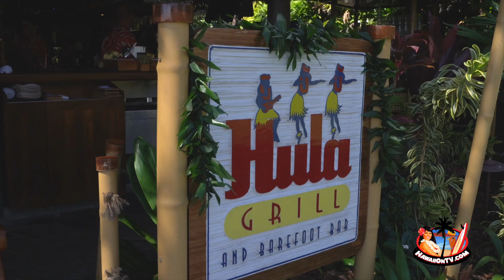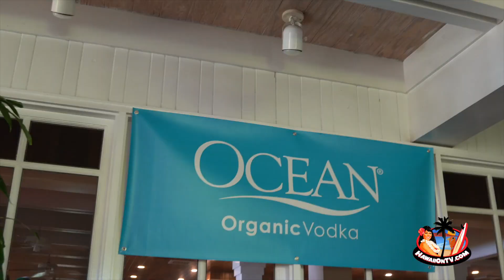Hula Grill 25th Anniversary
Hula Grill Kaanapali

Located in Whaler’s Village on Kaanapali Beach
2435 Kaanapali Pkwy
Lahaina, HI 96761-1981